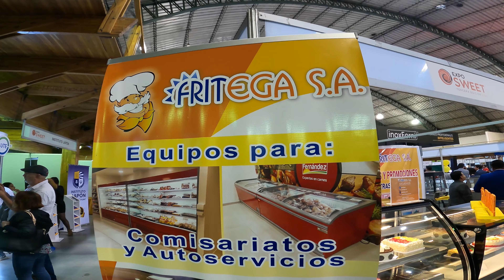CENTRO DE EXPO QUITO PRESENTE CON LA MEJOR FERIA GASTRONOMICA SWEET N3